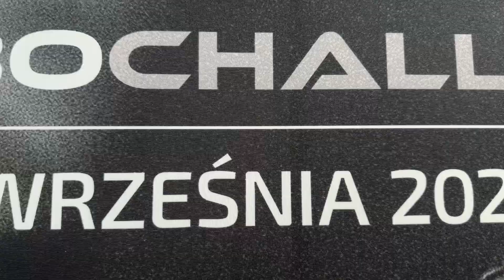Robo Challenge 2023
Po raz drugi nasi studenci wzięli udział w Robo Challenge, które odbyło się w dniach 27-28 września br. w Opolu❗️

Zawody programowania robotów🤖, odbyły się w kategoriach Integratorów oraz Uczelni wyższych i kół naukowych. I właśnie w tej drugiej kategorii wystartowała nasza ekipa studentów mechatroniki oraz Studenckie Koło Naukowe Mechatroników „SKM”w składzie:
◾️ Bartosz Kalinowski,
◾️ Karol Ćwiek,
◾️ Damian Felkel.

Na czym polegały zawody ❓
Było przygotowane 18 cel z instalacjami przemysłowymi. Każdy zespół losował 10 cel i dysponował 40-minutowym czasem⌛️, aby wykonać zadanie integratorskie. Nasi studenci🧑‍🎓 otrzymali m.in. zadania: symulacja lakierowania zrobotyzowanego, przenoszenie wyrobów z czekolady🍫 belgijskiej czy montaż głowicy silnika.

Ponadto podczas zawodów - Dziekan prof. Mirosław Pajor prowadził panel dyskusyjny na temat innowacyjności💪. Całą dyskusję można obejrzeć pod adresami:
Dziękujemy organizatorom za wspaniałą atmosferę i widzimy się za rok🤩

🌐You Tube - WIMiM ZUT Szczecin
🌐LinkedIn - Wydział Inżynierii Mechanicznej i Mechatroniki ZUT w Szczecinie